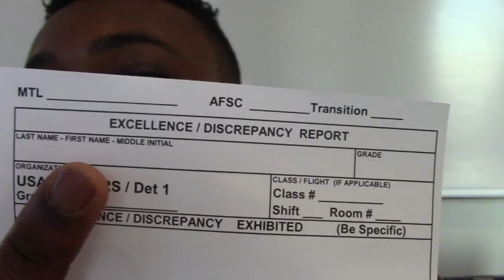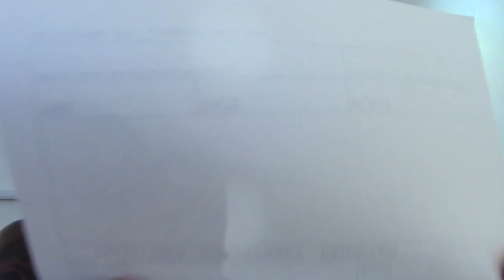#31 USAF BMT: GETTING IN TROUBLE IN TRAINING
Lets talk about what happens if you get in trouble during Basic Training. If you think you wont...You probably will! Yes write ups exists!